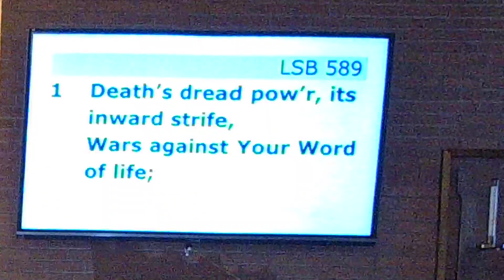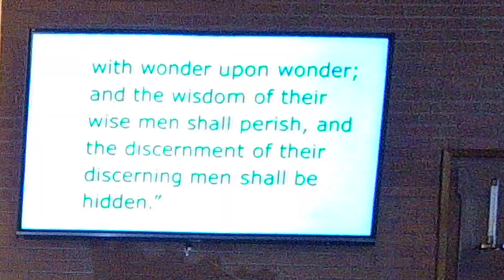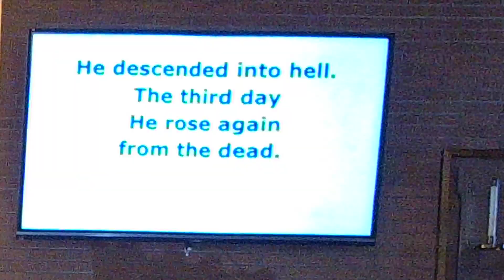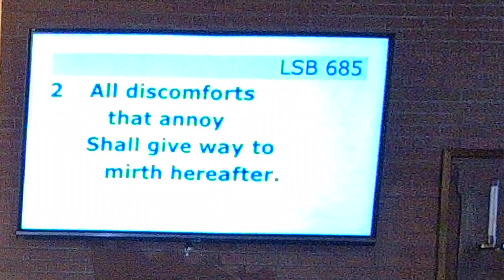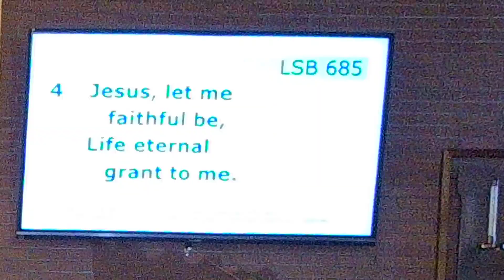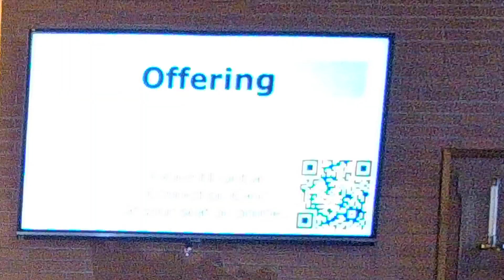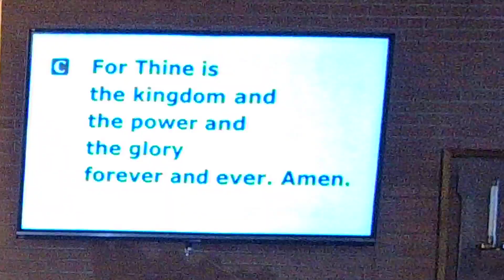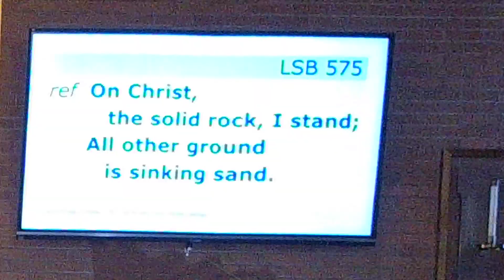Sunday Worship, August 25, 2024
St. John Lutheran Church & School, North Tonawanda, New York